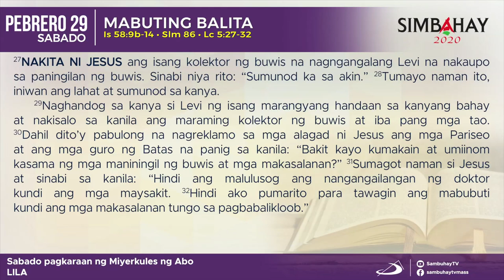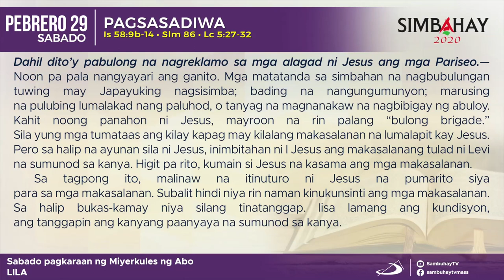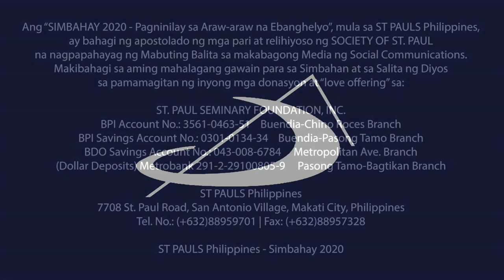Simbahay | Sabado pagkaraan ng Miyerkules ng Abo | Pebrero 29, 2020